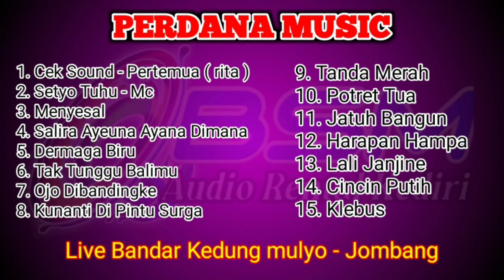Mp3 Full Album Live // Perdana Music // Bsm Audio Rental Kediri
Untuk Job Silahkan Wa 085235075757